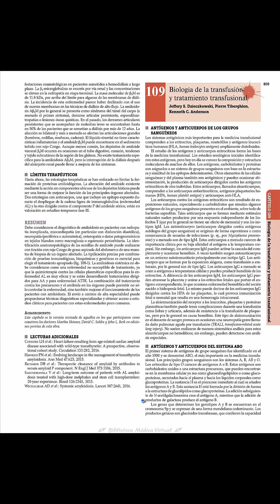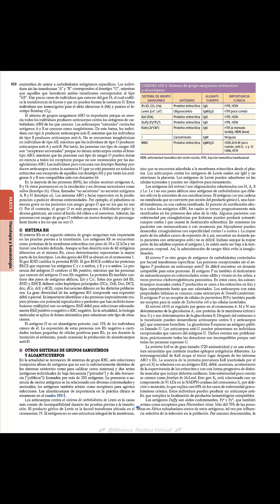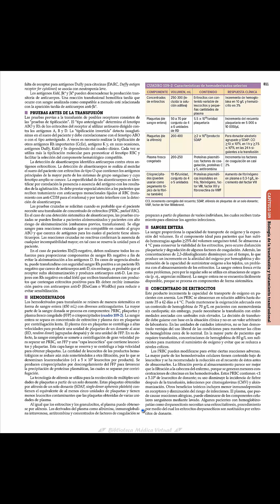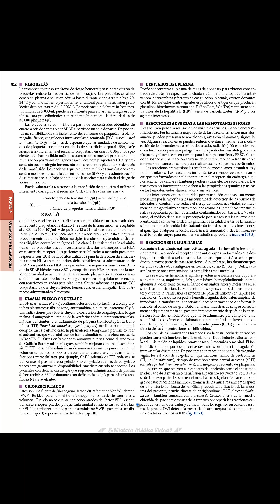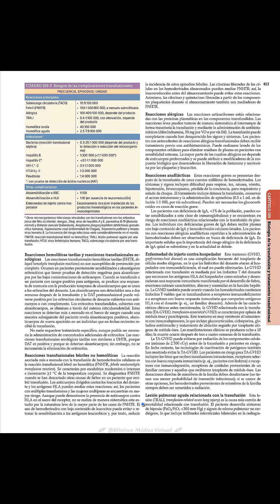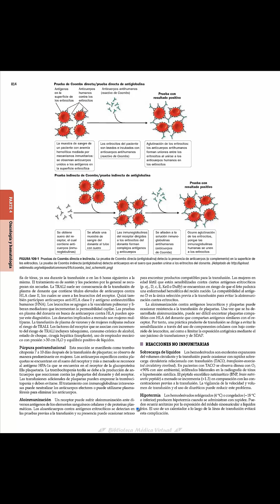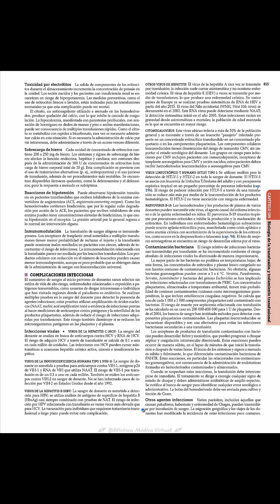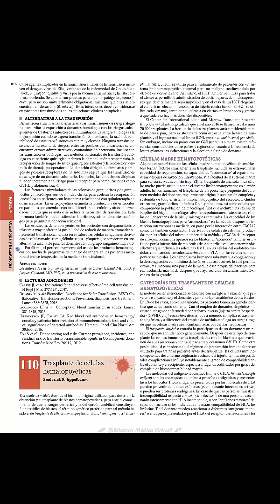109. BIOLOGÍA DE LA TRANSFUSIÓN Y TRATAMIENTO TRANSFUSIONAL.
Audiolibro del capítulo 109. Tratado de Medicina Interna harrison. Edición  20
109. BIOLOGÍA DE LA TRANSFUSIÓN Y TRATAMIENTO TRANSFUSIONAL.
■ ANTÍGENOS Y ANTICUERPOS DE LOS GRUPOS SANGUÍNEOS.
■ ANTÍGENOS Y ANTICUERPOS DEL SISTEMA A B O.
■ SISTEMA RH.
■ OTROS SISTEMAS DE GRUPOS SANGUÍNEOS Y ALOAN T ICUERPOS.
■ PRUEBAS ANTES DE LA TRANSFUSIÓN.
■ HEMODERIVADOS.
■ SANGRE ENTERA.
■ CONCENTRADO DE ERITROCITOS.
■ PLAQUETAS.
■ PLASMA FRESCO CONGELADO.
■ CRIOPRECIPITADOS.
■ DERIVADOS DEL PLASMA.
■ REACCIONES ADVERSAS A LAS HEMOTRANSFUSIONES.
■ REACCIONES INMUNITARIAS.
Reacción transfusional hemolítica aguda.
Reacciones hemolíticas tardías y reacciones transfusionales serológicas.
Reacciones transfusionales febriles no hemolíticas.
Reacciones alérgicas.
Reacciones anafilácticas.
Enfermedad de injerto contra hospedador.
Lesión pulmonar aguda relacionada con la transfusión.
Púrpura postransfusional.
Aloinmunización.
■ REACCIONES NO INMUNITARIAS.
Sobrecarga de líquidos.
Hipotermia.
Toxicidad por electrólitos.
Sobrecarga de hierro.
Reacciones de hipotensión.
Inmunomodulación.
■ COMPLICACIONES INFECCIOSAS.
Infecciones virales.
VIRUS DE LA HEPATITIS C.
VIRUS DE LA INMUNODEFICIENCIA HUMANA TIPO 1.
VIRUS DE LA HEPATITIS B.
OTROS VIRUS DE HEPATITIS.
CITOMEGALOVIRUS.
VIRUS LINFOTRÓPICO T HUMANO TIPO 1.
PARVOVIRUS B 19.
Contaminación bacteriana.
Otros agentes infecciosos.
■ ALTERNATIVAS A LA TRANSFUSIÓN.
CUADROS Y FIGURAS
Cuadro 109-01